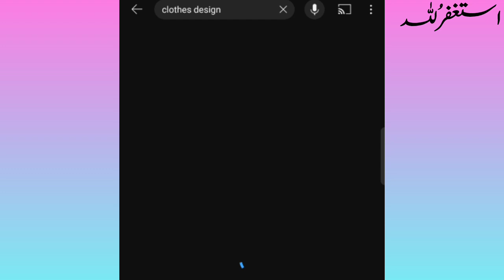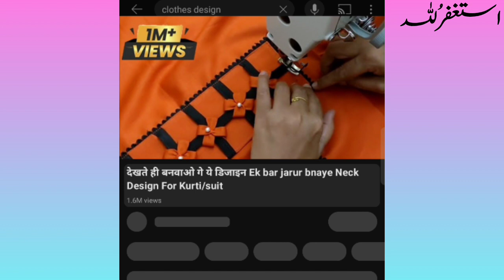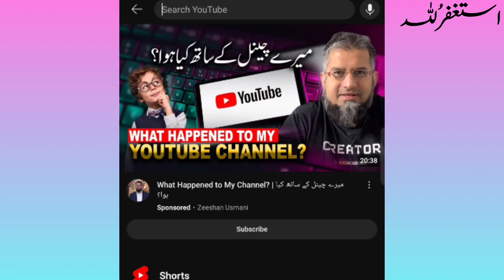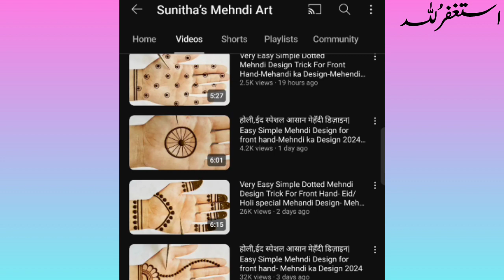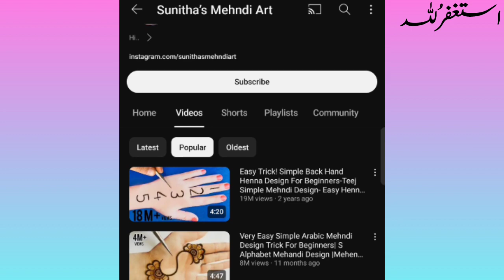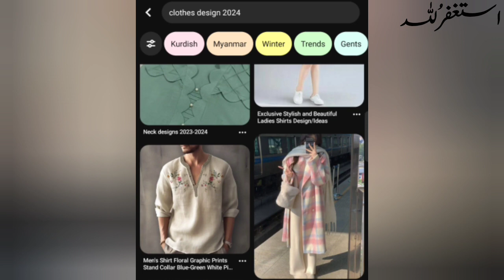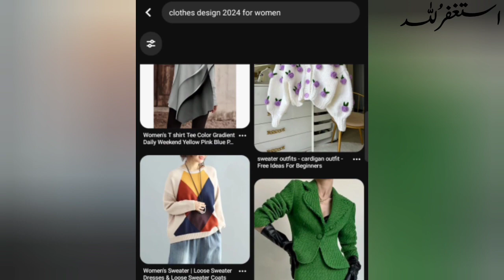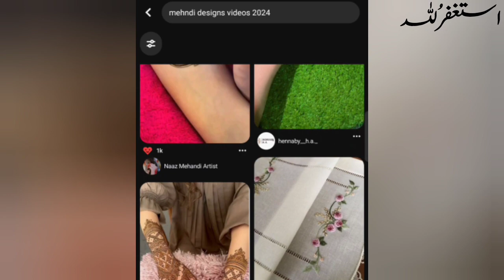Faceless YouTube Channel | YouTube Automation | Make money online On YouTube